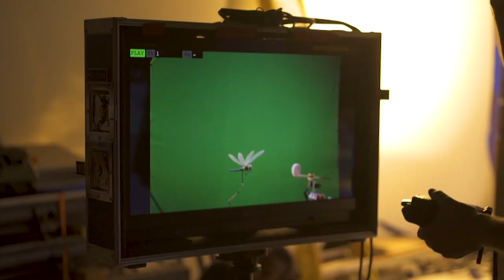LOEWE William De Morgan